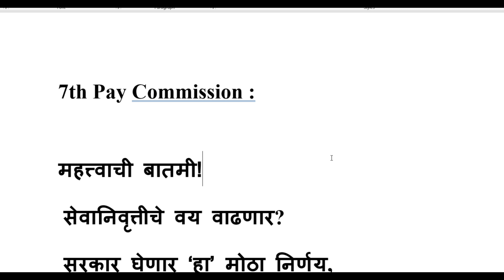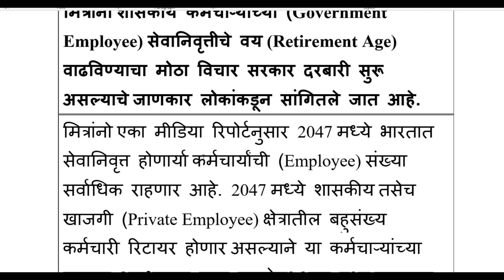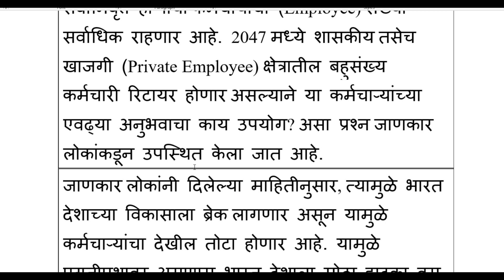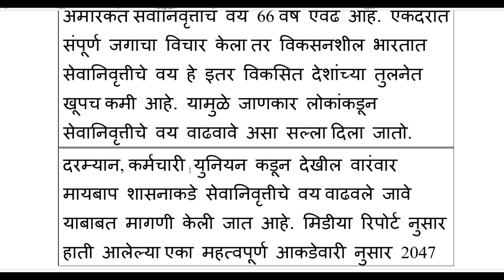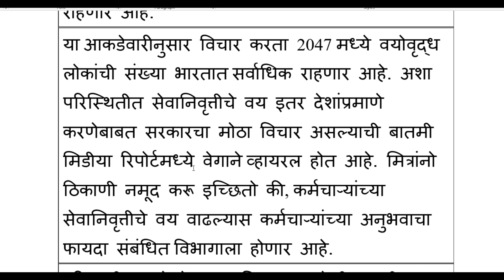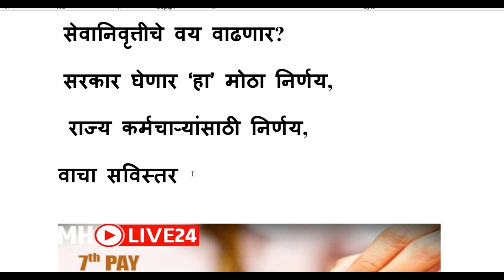[ राज्य कर्मचाऱ्यांसाठी महत्त्वाची बातमी असून सेवानिवृत्तीचे वय वाढ करण्याचा सरकारचा मोठा निर्णय. ]